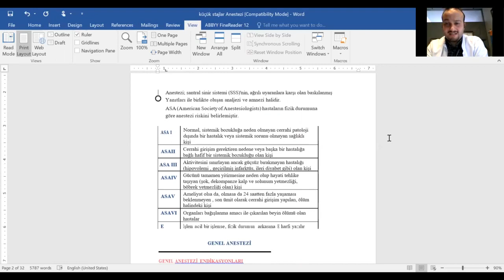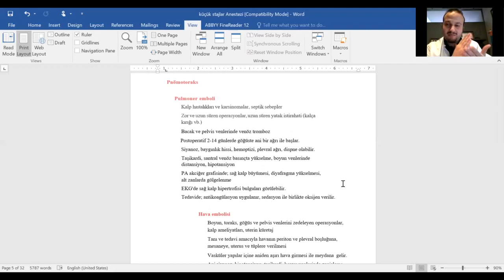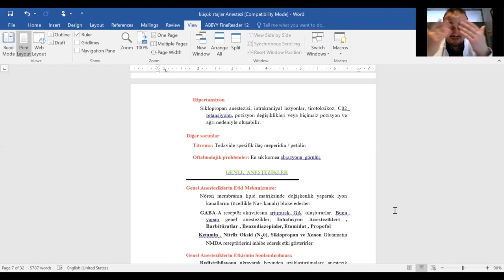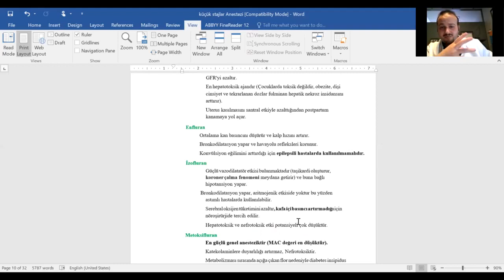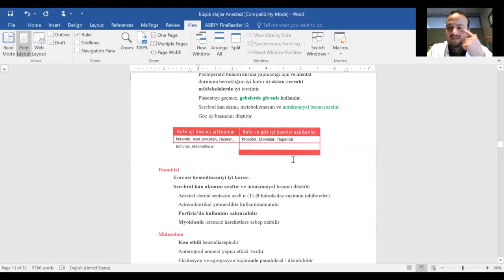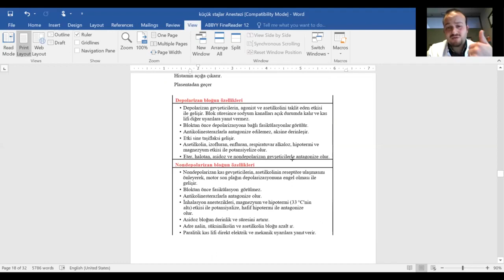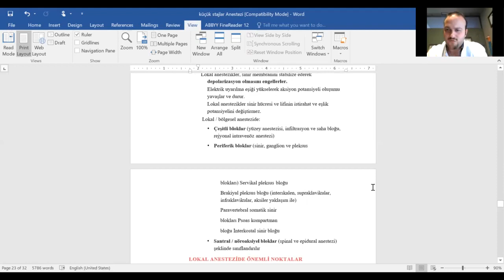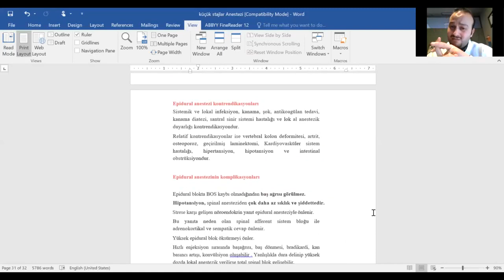TUSILIM TUS COURSES :DR.BASEL Anestezi KÜÇÜK STAJLARI (FREE TRAIL)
نتمنى لكم مشاهدة ممتعة و مفيدة للمحاضرات التجريبية  حيث قدمنا شرح منهاج التوس للاختصاص الطبي في تركيا بتخصصية حيث كل طبيب في تخصصه وضع منهاجا خاصا بالاكاديمية من المصادر الطبية الموثوقة مركزا للامتحان مكثفا يحوي اهم المواضيع يخفف عن الطبيب الجهد و الوقت و حتى يتفرغ الطبيب اكثر لحل الاسئلة و التدرب عليها  بفضل الله الكورس حقق نتائج ناجحة و سيحقق وباذن الله الافضل للاطباء القادمين لتركيا فريقنا مكون من 10 اطباء جاهزين لوضع خبرتهم لتوجيهك للنجاح
نسعد بتواصلكم مع الاكاديمية Turililm Akademi
فيس بوك وانستغرام
موقعنا الالكتروني للاطلاع على كل ما يلزمكم لطريق الطبيب لتركيا :)